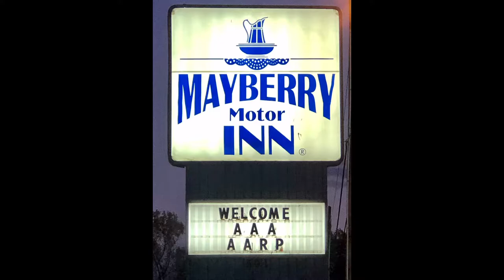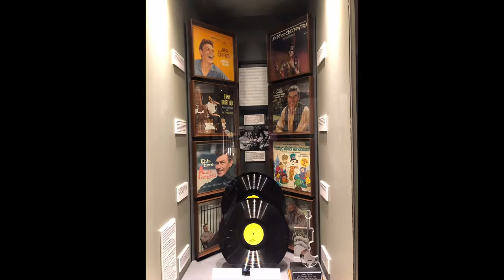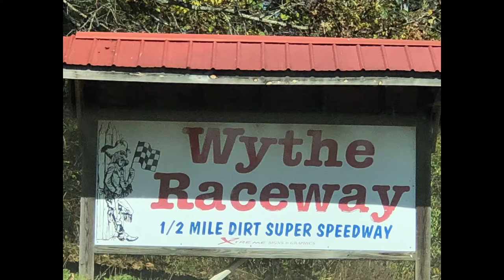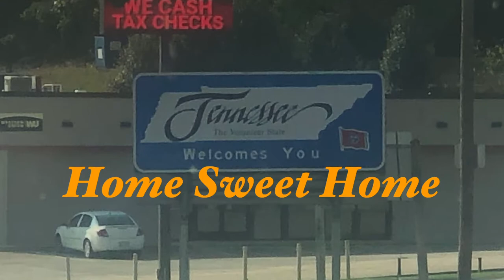A Visit to Mayberry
Mount Airy, NC
Hometown of Andy Griffith